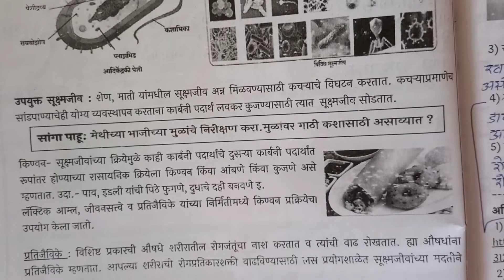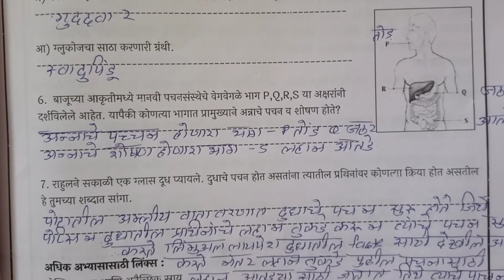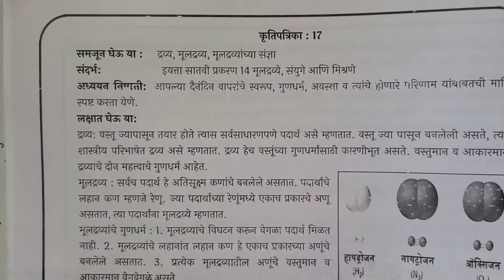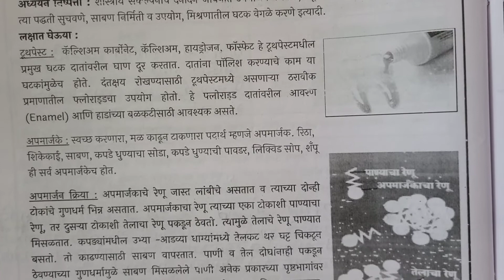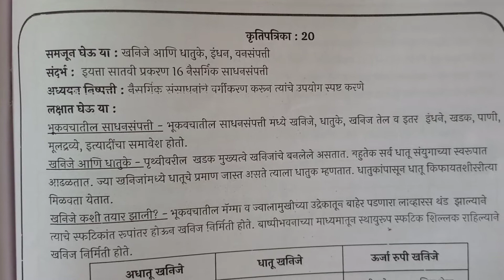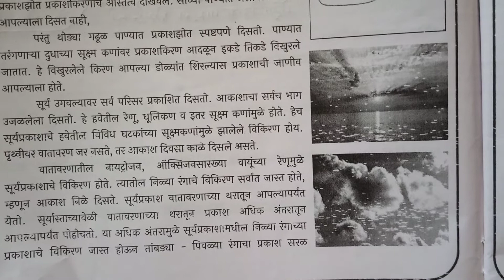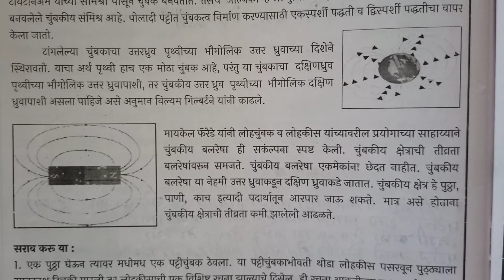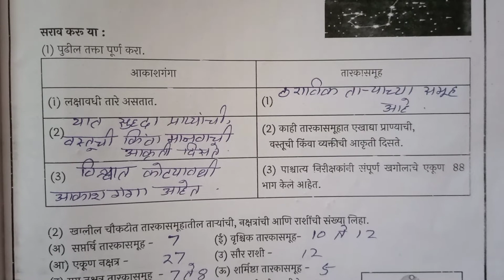8vi||सामान्य विज्ञान||Setu Abhyaskram |कृति पत्रिका 14 to 24||सेतू अभ्यासक्रम |Anand classes ८वी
8vi||सामान्य विज्ञान||Setu Abhyaskram |कृति पत्रिका 14 to 24||सेतू अभ्यासक्रम |Anand classes
८वी